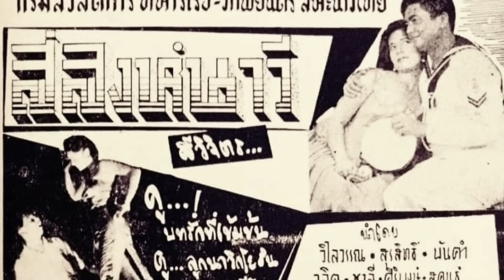ดอกไม้เยี่ยมไข้ช่อนี้ ราวกับชุบชีวี ให้เขามีลมหายใจอีกครั้ง บุญของตลก-นักพากย์ คนที่คุณก็รู้จัก